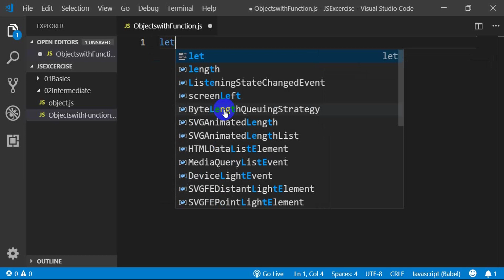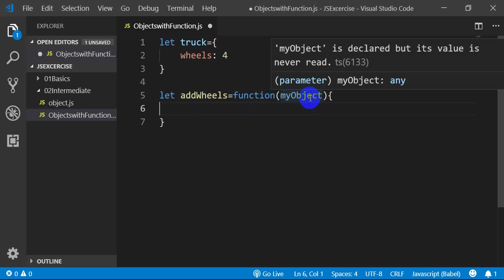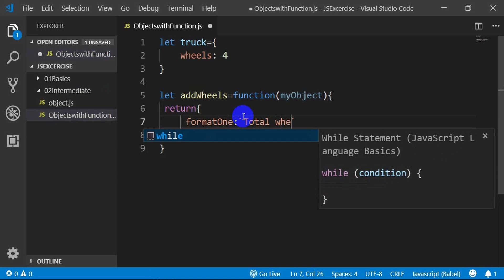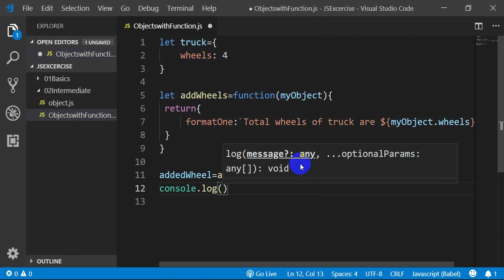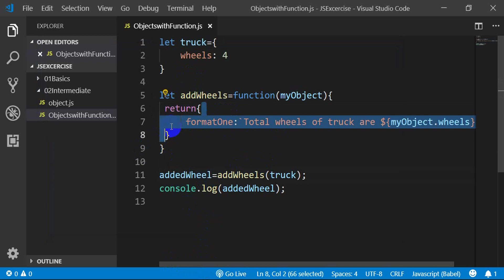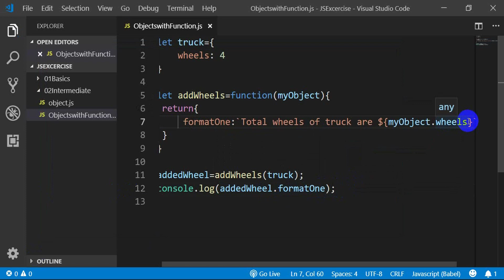Object with Function || Javascript Tutorials in Nepali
Here we have done javascript function with object and changing objects properties.